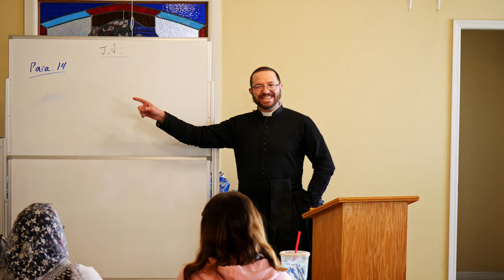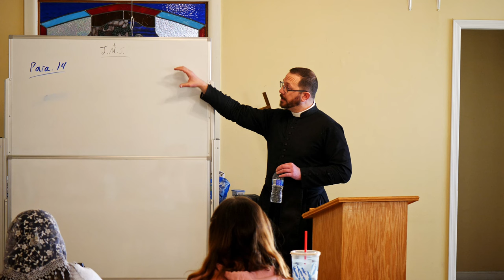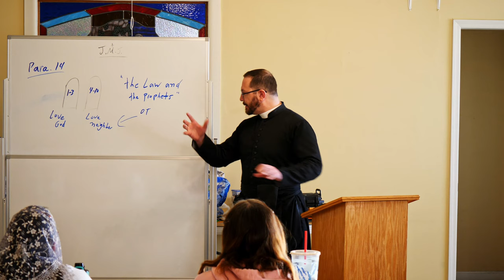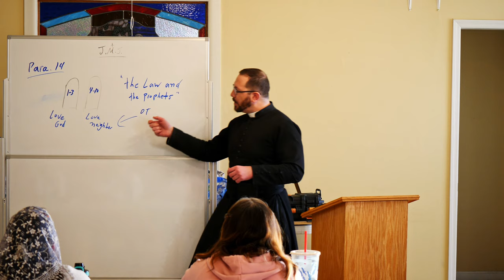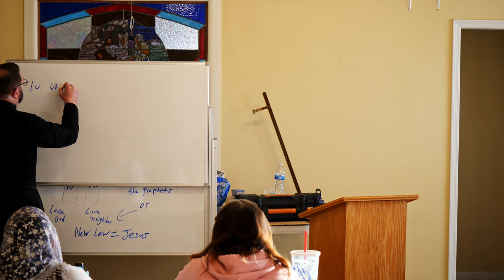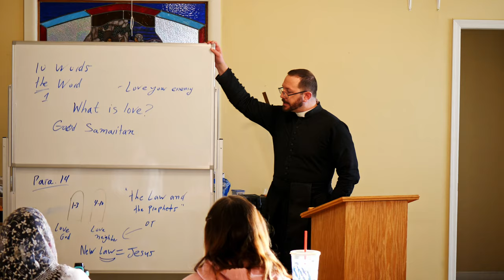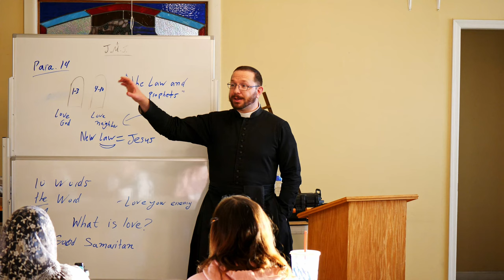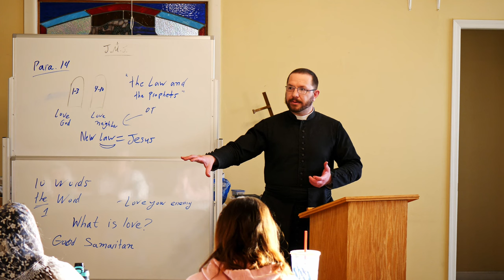OLS Adult Education Class “Veritatis Splendor" Class 03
“Veritatis Splendor” Part 3 January 30, 2024